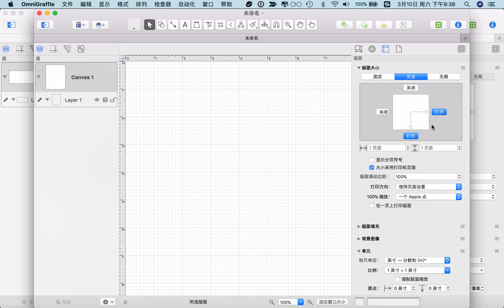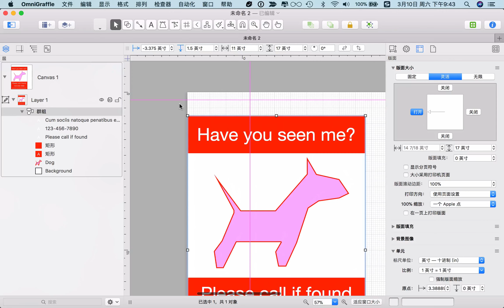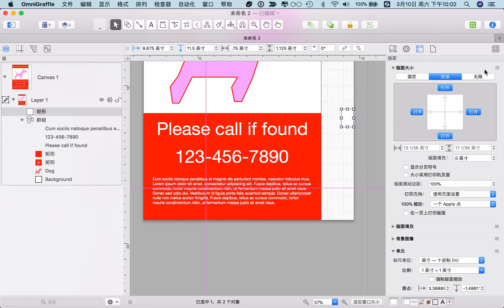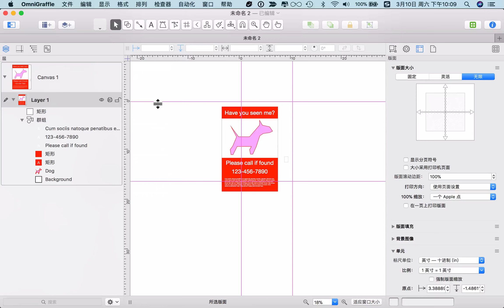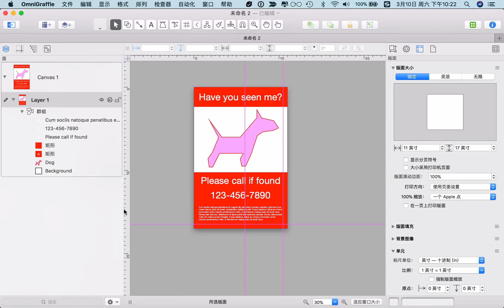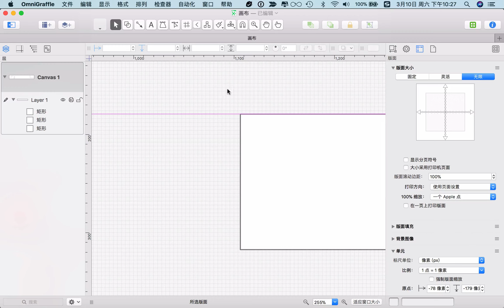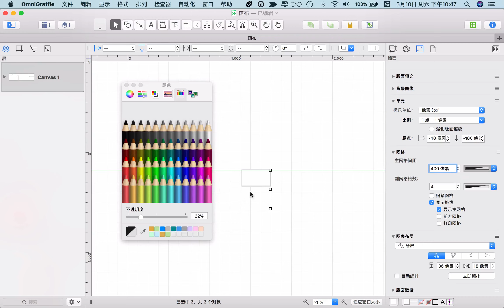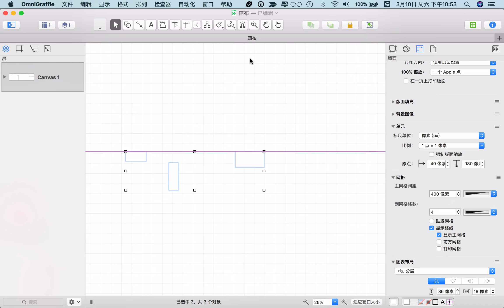OmniGraffle for Mac 教程-04-如何管理画布大小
本节讲解，在OmniGraffle for Mac中，如何管理画布的大小